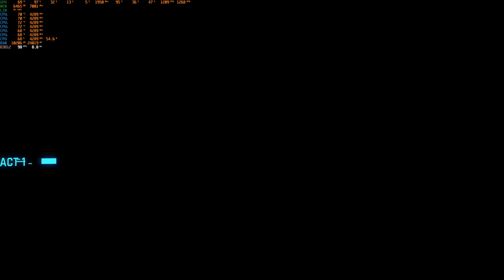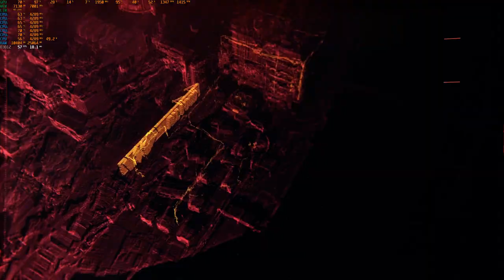Cyberpunk 2077 I7 8700 RTX 2070 Super 16GB DDR4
Cyberpunk gameplay
My specs
i7 8700 turbo boost 4,3ghz
MSI RTX 2070 Super Gameing X Trio 8GB
16GB Corsair vengeance pro 3600mhz
Gigabyte Z390 Gameing X
Coolermaster Masterliquid ML120L V2 RGB
Corsair PSU 750Watt
seagate 2TB Hard drive